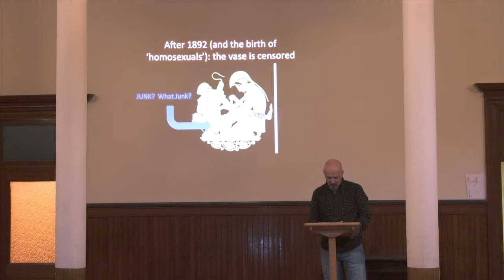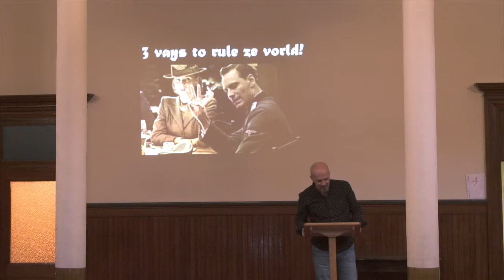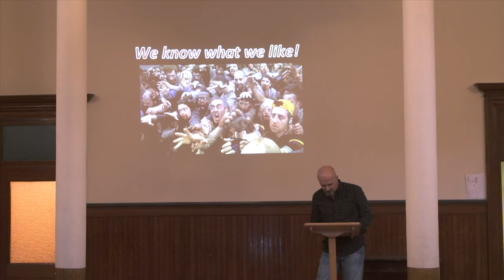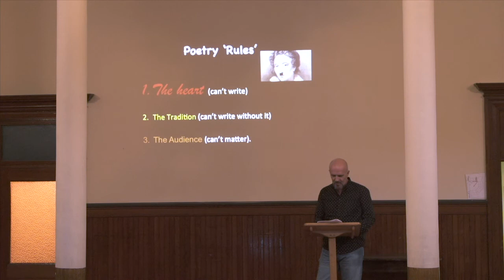Robert Moore - Poets Rule The World - IgniteSJ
How to be a poet and rule the world. Robert Moore gave this talk at the second Ignite SJ event, June 11, 2014. ABOUT IGNITE SJ: If you had five minutes, one mic, and 20 slides, what would you say? Ignite Saint John is a grassroots speaker series that invites artists, technologists, thinkers, tinkerers, and personalities from our community to share their big ideas in 5 minutes. It is inspired by an Ignite event that originated in Seattle in 2006 and has spread like wildfire (sorry) across the U.S. and beyond.